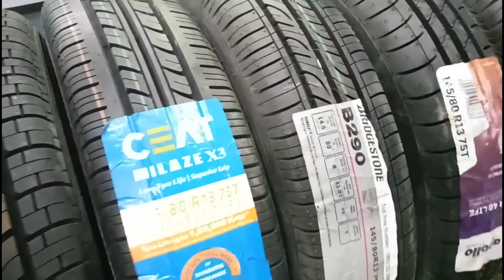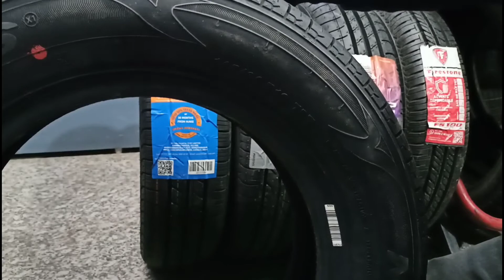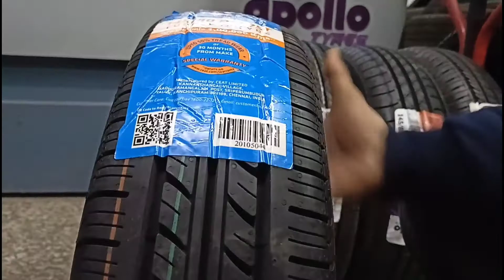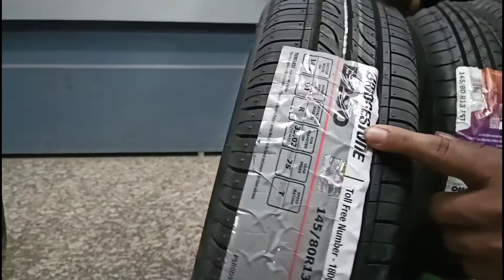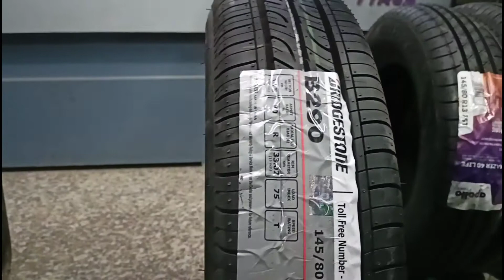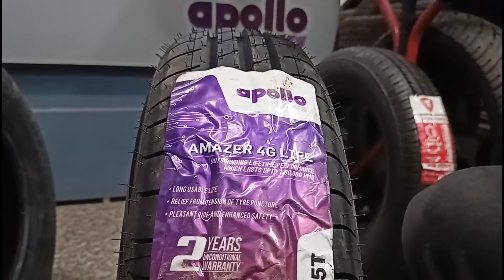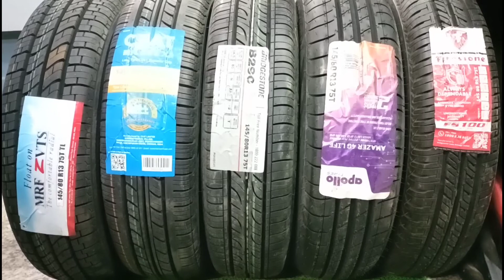Which one best Tyre for Maruti Suzuki wagonr Old Model in 2022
MRF ZVTS.                      2700
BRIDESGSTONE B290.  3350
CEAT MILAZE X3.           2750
APOLLO AMAZER 4G LIFE.  2950
FIRESTONE.                      2400

MRF ZVTS.

Bridgestone b290

CEAT MILAZE X3

Apollo Amazer 4G life

Firestone

If you are confused which tyre is going to best for WagonR so you are at the right place because in this video we discuss best tyres for the Maruti Suzuki WagonR the size of the145/80r13 we have many companies in this video this company is a very good and highly demanded in the market we have Bridgestone CEAT Apollo MRF and Firestone in this video we discuss all all negative and positive things about these tires which is very helpful to choose a perfect pair for your car we also share price of the every tyre the price can be changed in future it's not be fixed we hope you like our video and your doubts has been cleared.